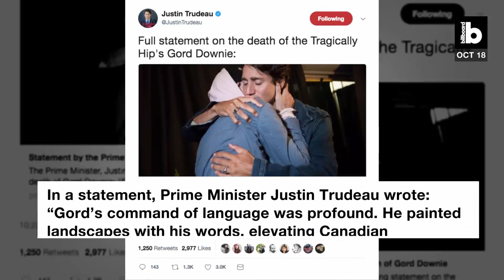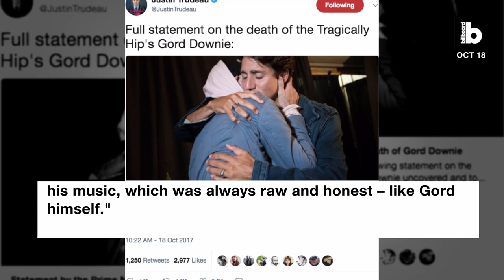Gord Downie, Frontman of The Tragically Hip, Dies at 53 | Billboard News Flash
Gord Downie, frontman of legendary rock band The Tragically Hip, died at the age of 53 on Tuesday night. Gord was diagnosed with terminal brain cancer just over a year ago in May 2016.